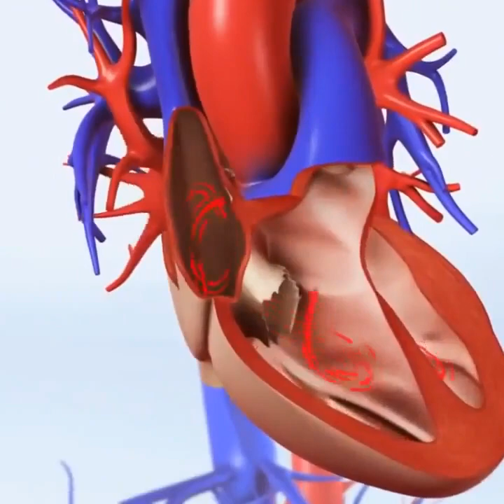Pay attention of these 5 early signs of heart attack #26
Never Ignore if you have 5 warning signs of These (heart attack)
Pay attention of these 5 early signs of heart attack
Heart attack occurs when there is a blockage in a flow of blood and  in artery that leads to the heart, and heart of the heart muscles then  damage or destroyed cause it was not received enough oxygen.
Knowing the warning signs of heart attack is the key to survive.
1.  Chest pain or discomfort pressure
2. Cough and heart failure
3. Snoring
4. Pain in other areas
5. Intense sweating
If you have symptoms of heart attacks call the doctor immediately
Heart attack#chestpain#heart failure
What are the sign of heart attack
how to prevent heart attack
what are the early sign of heart attack
how to know if you have heart attack
The content is not intended to be a substitute for professional medical advice, diagnosis, or treatment. Please always seek advice of your physician or other qualified health provider. Never disregard professional medical advice.